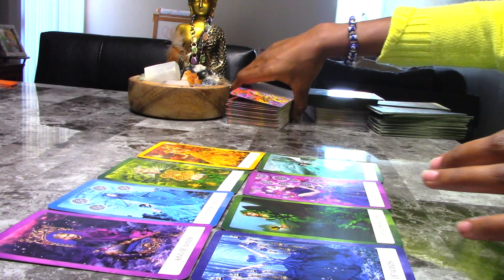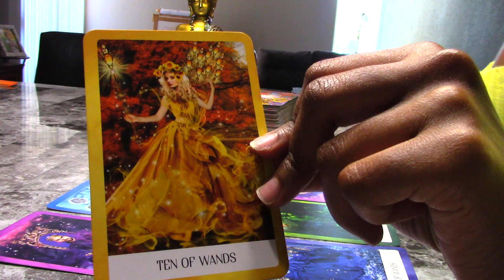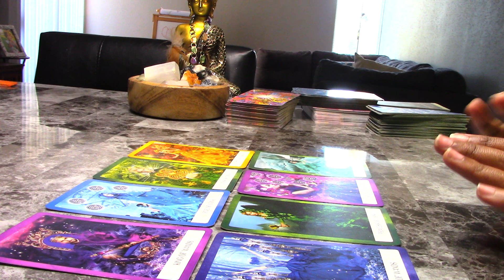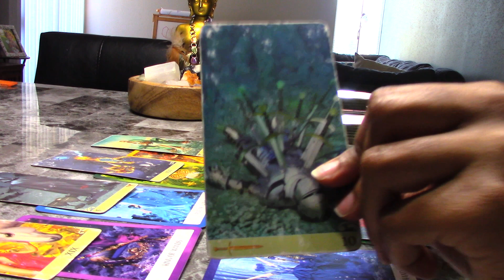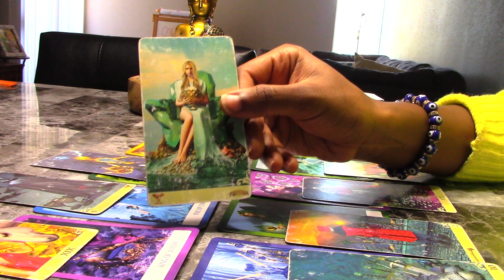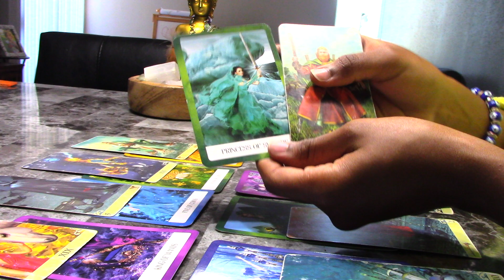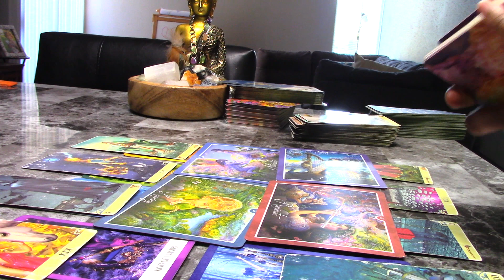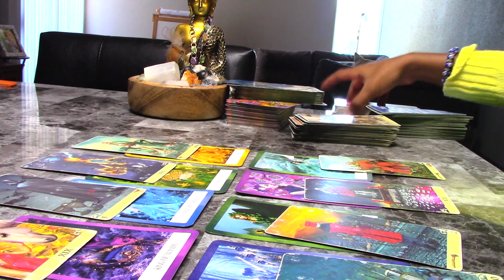Pisces - Choice Between Two People/Paths; Need To Let GO & Chase Your Dreams! End of September 2020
Artist - VectorStory